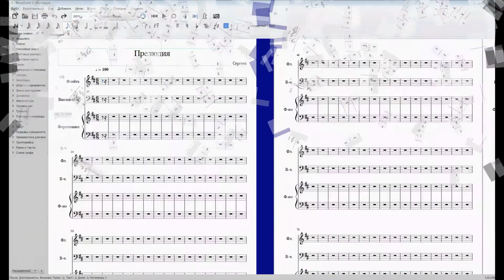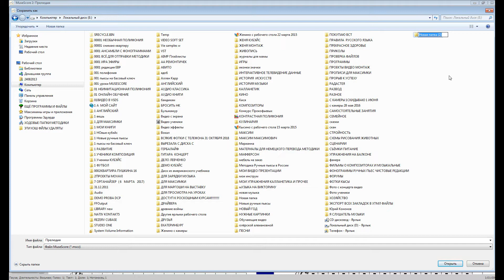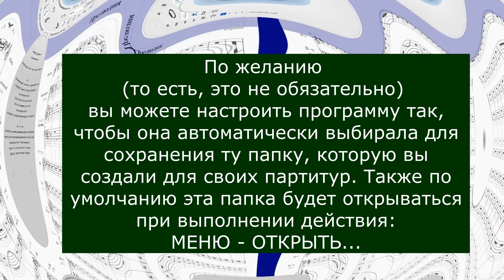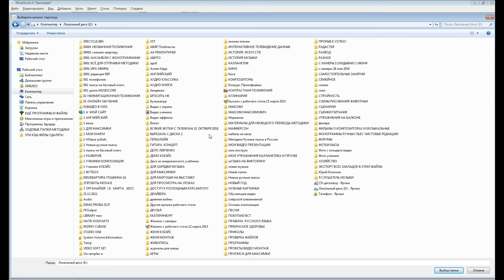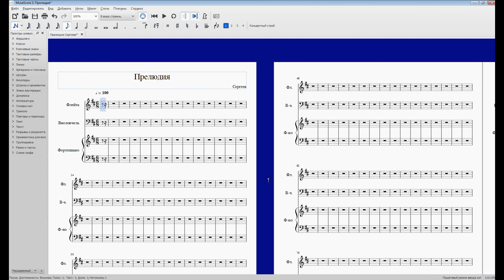УРОК 2 MuseScore сохранение файла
Это видео о том, как сохранить файл в нотном редакторе MuseScore